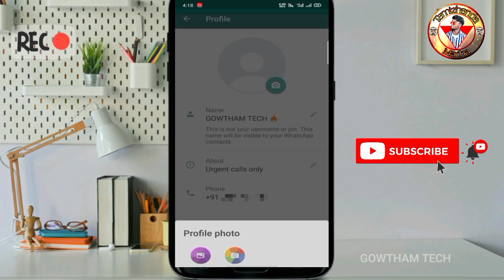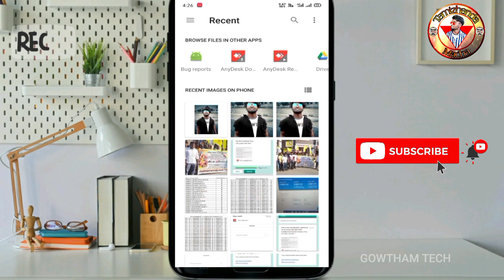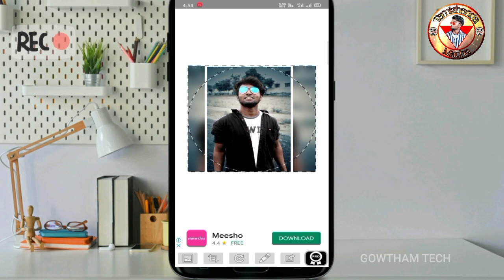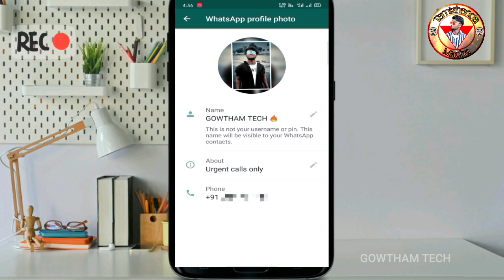WhatsApp DP-ல் ரகசியம் 🤔 WhatsApp Tips & Tricks in Tamil 2023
In this Video ➡️ WhatsApp DP-ல் ரகசியம் 🤔 WhatsApp Tips & Tricks in Tamil 2023 | WhatsApp DP Tricks Tamil | DP

Id : mr_gowtham_official_